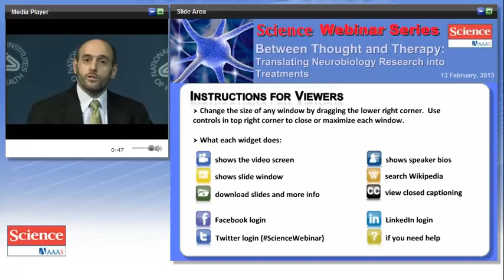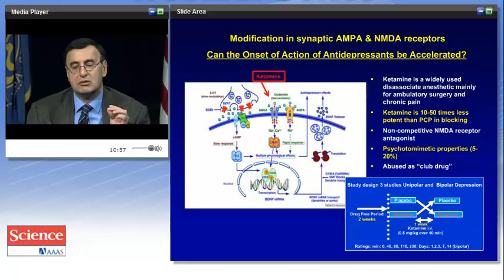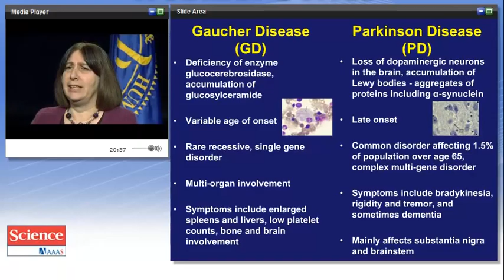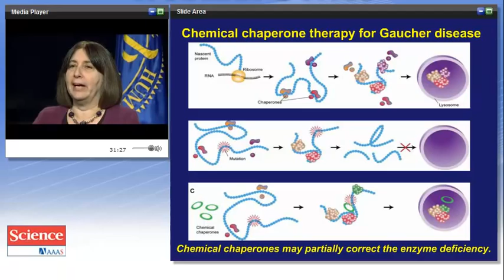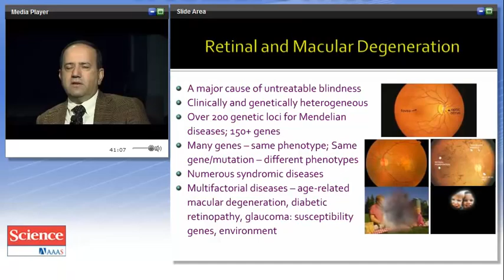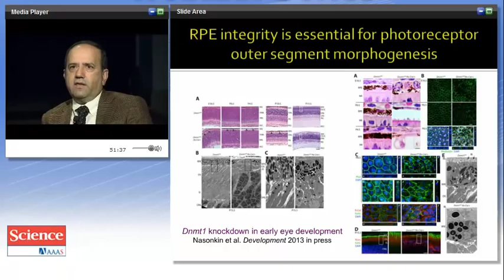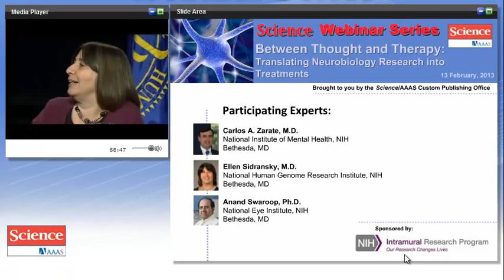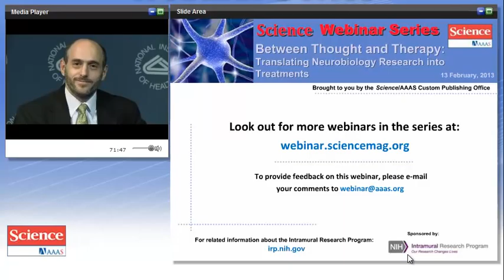Between Thought and Therapy: Translating Neurobiology Research Into Treatments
February 13, 2013 - A webinar hosted by Science Magazine, exploring how translational neurobiology research is being conducted in NIH's Intramural Research Program.  Speakers include Carlos A. Zarate (NIH/NIMH), Ellen Sidransky (NIH/NHGRI), Anand Swaroop (NIH/NEI). More on Ellen Sidransky